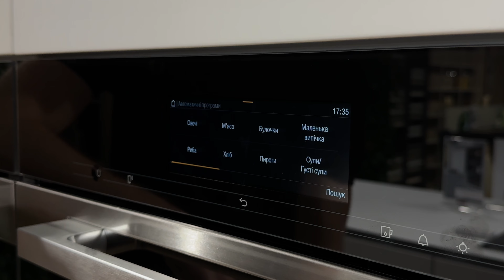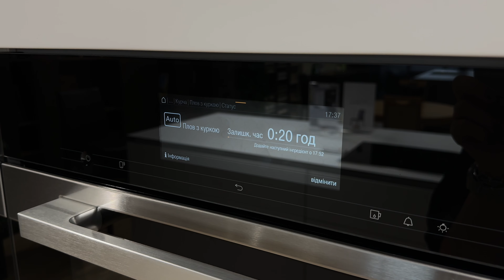Соковитий Плов з Куркою: Рецепт для вечері на 4 персони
Хочете приготувати ідеальний плов з куркою? У цьому відео ми поділемося покроковим рецептом, як зробити соковитий та ароматний плов, який сподобається всій родині! Ми розглянемо, як правильно підготувати інгредієнти, обрати спеції та домогтися ідеальної текстури рису. Приєднуйтесь та готуйте разом із нами просту, але смачну страву, яка легко прикрасить ваш стіл!

Miele - все краще та краще!

📍бул. Кельнский 1 (ТЦ Каскад Плаза)
📍пр. Дмитра Яворницкого 76